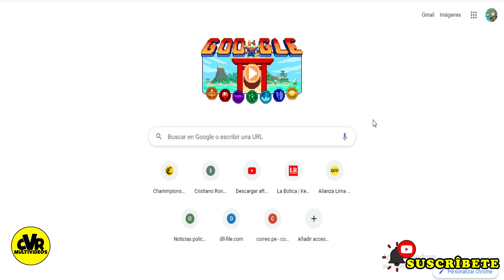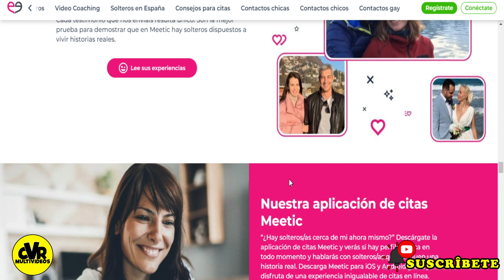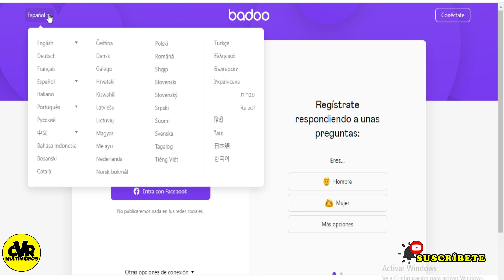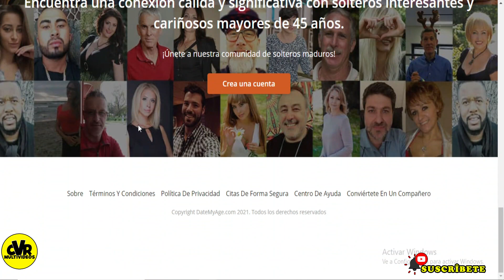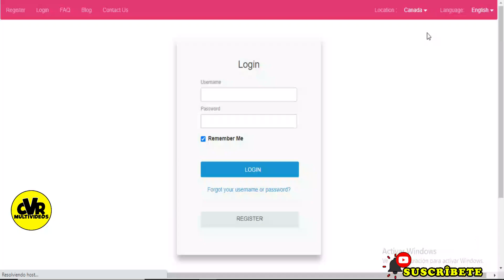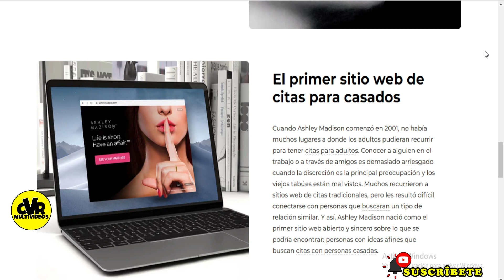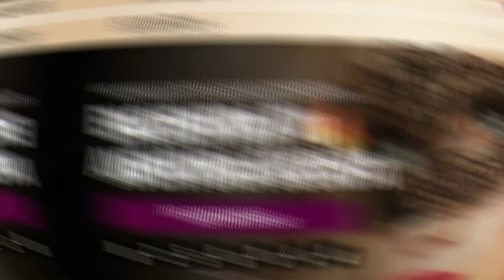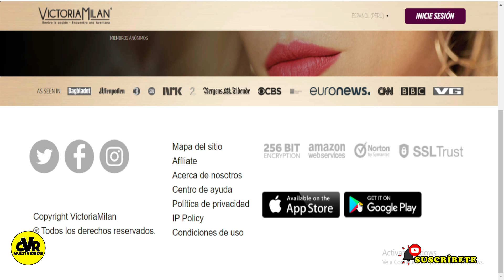YA CONOCES LAS 5 MEJORES PAGINAS PARA CITAS ONLINE 2021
YA CONOCE LAS 5 MEJORES PAGINAS PARA CITAS ONLINE 202, EN ESTE VIDEO PODRAS VER COMO HACER PARA TENER UNA CITA ROMANTICA O LO QUE BUSCAN TODOS.